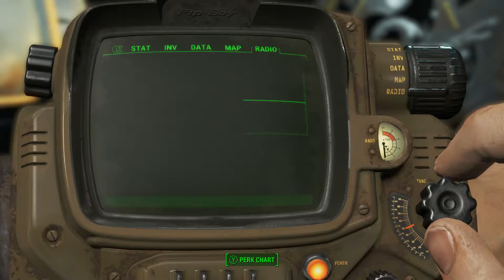Avaris Paradox Plays Fallout 4 Stram Part 1 (PC Gameplay 1080p 60FPS)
Welcome to the live stream of Fallout 4 involving lots a irradiated fun and constant distractions, do let me know if you want to see more of live stream content and I will strive to provide ^^.